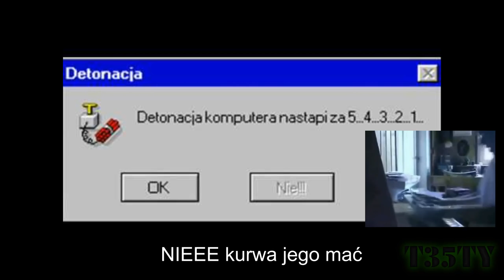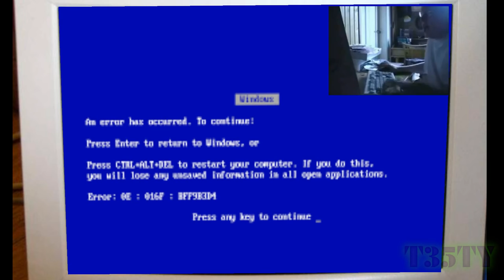Leopold gra w 4story odc.1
Leopold wraca z rozpoczęcia szkoły i chce sobie zagrać jednak nie w co ? w jego książce znajduje grę 4story MMORPG jakie on sobie zażyczył zobaczcie jak mu poszło :)
PS.próbowałem grać jak bobek ale czasem nie wychodziło :(
link do gry czekacie 5 sekund i w prawym górnym rogu klikacje "skid ad" i was przekierowuje do gry

- multiplayer tez bardzo fajna gra